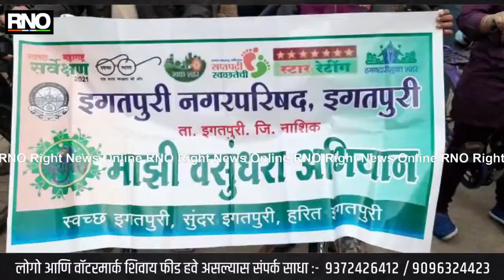माझी वसुंधरा अभियाना अंतर्गत इगतपुरी नगरपरिषद व जनसेवा प्रतिष्ठानच्या वतीने सायकल रॅलीचे आयोजन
नाशिक - माझी वसुंधरा अभियानांतर्गत शहरात वायु प्रदूषण कमी करण्यासाठी इगतपुरी नगरपरिषद व जनसेवा प्रतिष्ठान यांच्यावतीने इगतपुरीत सायकल रॅलीचे आयोजन करण्यात आले होते. सायकल रॅलीत प्रतिष्ठित नागरिक, नगरसेवक, अधिकारी, कर्मचारी, युवावर्ग बाल गोपाल, सायकलपटू यांनी उस्फूर्तपणे सहभाग नोंदविला. रॅलीला इगतपुरी नगरपरिषद येथून सकाळी आठ वाजता सुरुवात झाली. जुन्या मुंबई आग्रा महामार्ग द्वारे, राम मंदिर, तीन लाकडी, जोगेश्वरी, ते जाखेरे कॉम्प्लेक्स येथे समारोप करण्यात आला.

समारोप प्रसंगी सर्व उपस्थितांनी पर्यावरण समतोल राखण्यासाठी, वृक्ष संवर्धन व प्लास्टिक मुक्त इगतपुरी करण्यासाठी शपथ घेतली. प्रमुख अतिथी म्हणून घोटी येथील प्रसिद्ध सायकल पटू डॉ. कैलास गायकर निलेश बोराडे आदी उपस्थित होते याप्रसंगी जनसेवा प्रतिष्ठान किरण पाटणकर, सुनील आहेर, डॉ. प्रदीप बागल, अविनाश कुलकर्णी, प्रदीप राजपूत, सतीश यादव, संजय बाठीया यांनी मनोगत व्यक्त करून नागरिकांची पर्यावरण आपली जबाबदारी याबाबत जाणीव करून दिली.

तसेच दर आठवड्याला या रॅलीचे आयोजन होणार असून शहरातील नागरिकांनी यात आपला जास्तीत जास्त सहभाग नोंदवावा असे  किरण फलटणकर यांनी सांगितले. रॅलीला उस्फुर्त प्रतिसाद मिळाल्याबद्दल इगतपुरी नगर परिषद च्या मुख्याधिकारी निर्मला गायकवाड पेखळे यांनी आभार मानले. सायकल रॅली यशस्वीतेसाठी जनसेवा प्रतिष्ठान चे कार्यकर्ते व इगतपुरी नगर परिषदेचे कर्मचारी यांनी परिश्रम घेतले.